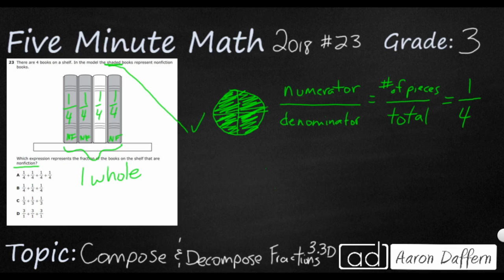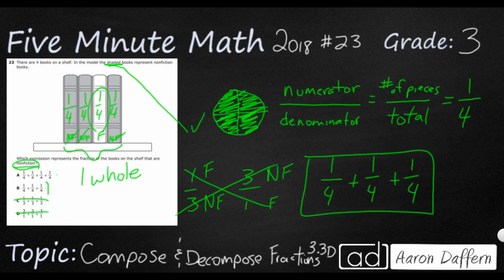3rd Grade STAAR Practice Compose and Decompose Fractions (3.3D - #1)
Practice composing and decomposing a fraction a/b, with a numerator greater than zero and less than or equal to b as a sum of parts 1/b, with a test item from the 2018 STAAR test (#23 - 3.3D). I explain the correct answer and why the incorrect answers are wrong.